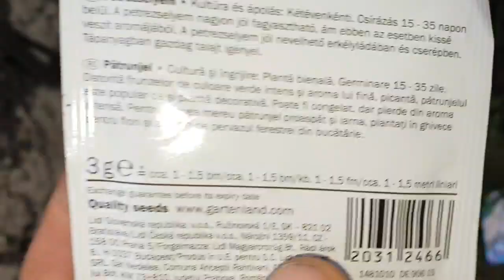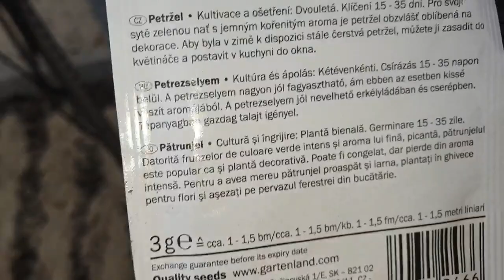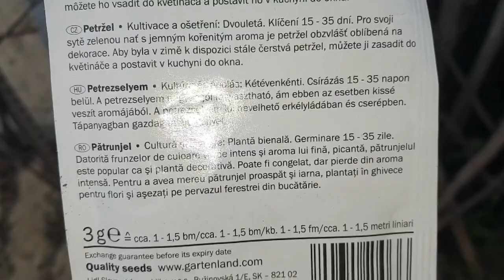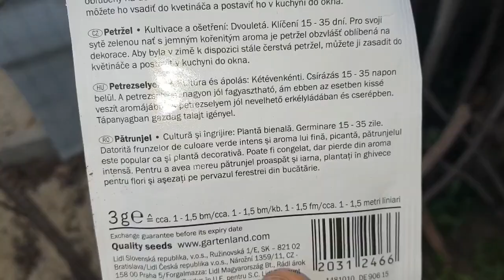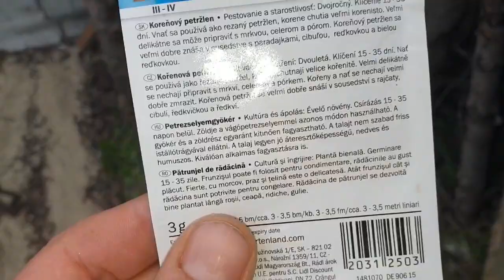Patrunjel plantare FGB Ep. 386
Patrunjel plantare